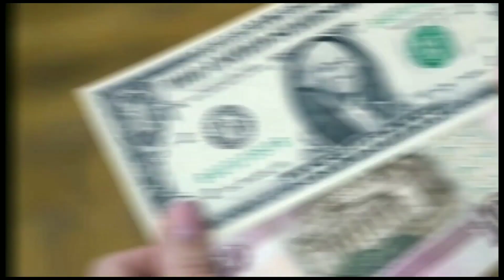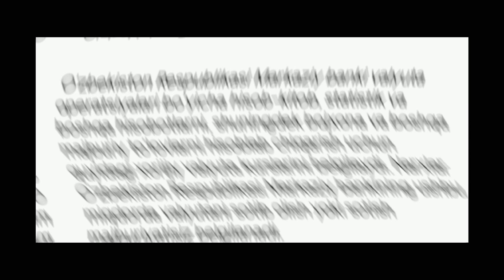Ўзбекистонда валюта курси яна тушди/Ўзбекистонда доллар ва рубл курси бугун /Dollar va rubl kursi